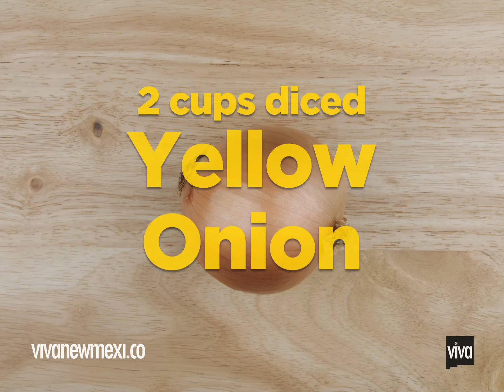Eat Like A New Mexican: "Julia's Green Chile Chicken Enchiladas Casserole"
Web: vivanewmexi.co